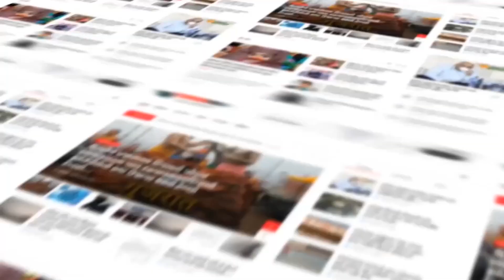Anand : તારાપુરમાં વૃધ્ધની હત્યાને પગલે મહેશ્વરી સમાજના લોકોએ આપ્યું આવેદન